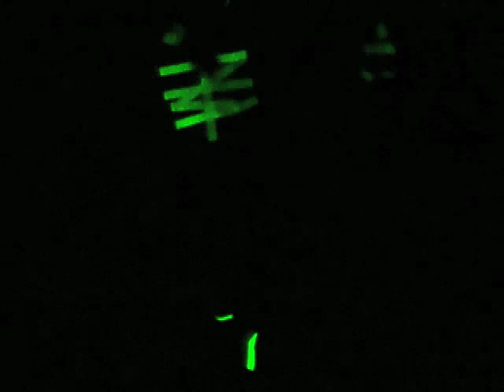We Came From The Mud